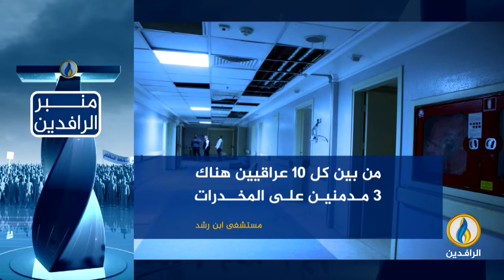انفوجرافيك | بالأرقام.. إحصائيات مفزعة عن كارثة انتشار المخدرات في